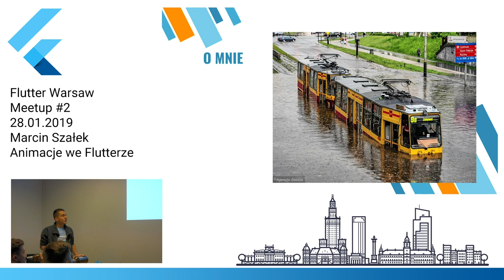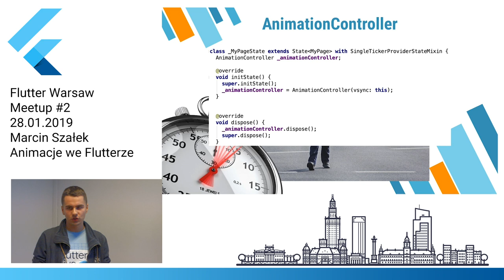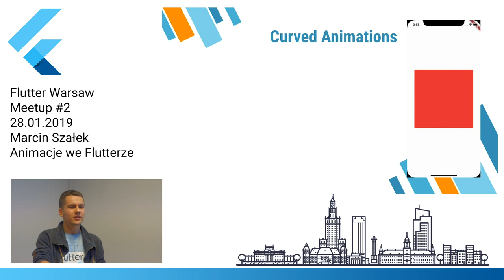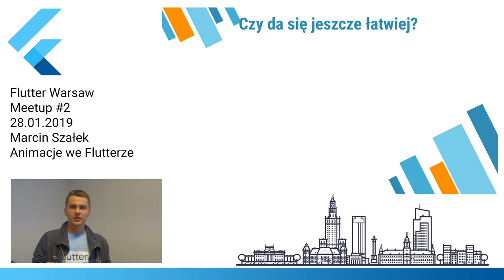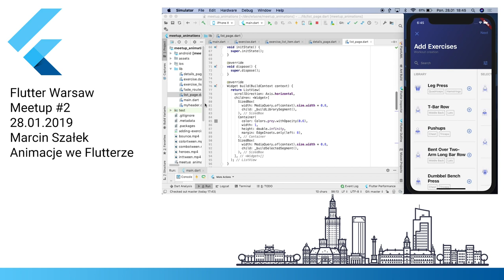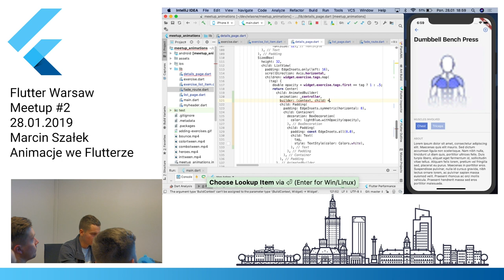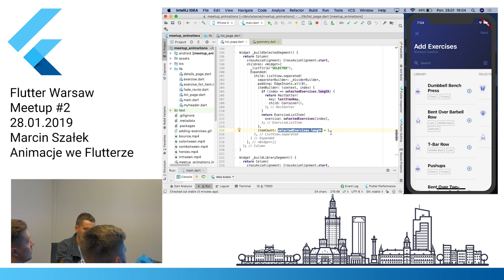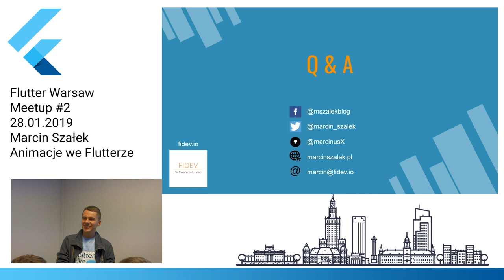Animacje we Flutterze - Marcin Szałek - Flutter Warsaw Meetup #2 - 28.01.2019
Omówimy jak działa jeden z ciekawszych aspektów Fluttera, jakim są animacje. Dokonamy przeglądu dostępnych widgetów ułatwiających pracę z animacjami wraz z przypadkami ich użycia. Na koniec trochę pokodujemy i zobaczymy jak w teoria ma się do praktyki.

Marcin Szałek - Programista Flutter z Androidowym pochodzeniem. Freelancer od roku. Od ponad półtora roku jest zafascynowany biblioteką Flutter, w której na co dzień programuje. Prowadzi bloga marcinszalek.pl, na którym publikuje tutoriale i case studies związane z Flutterem. Fan Google.

Warsaw Flutter to grupa dla osób, które chcą bliżej poznać technologię Flutter.
Zapraszamy zarówno totalnych zajawkowiczów, którzy już zdążyli zakochać się we Flutterze jak i wszystkich innych developerów iOS i Android, którzy chcą zobaczyć jak wygląda tworzenie aplikacji w tej technologii. W planach mamy przeplatanie sesji wprowadzających do tematu sesjami bardziej zaawansowanymi.

Video created by Dominik Roszkowski